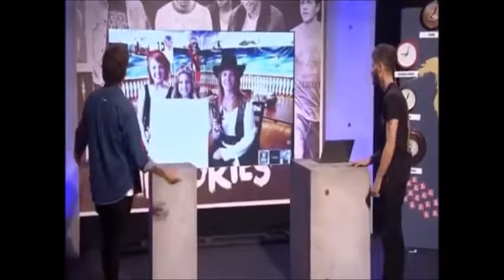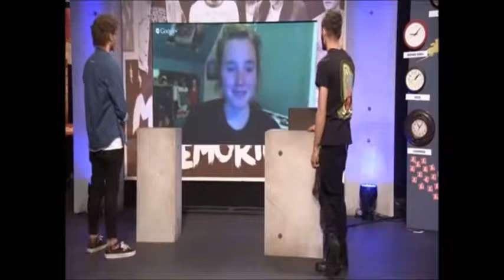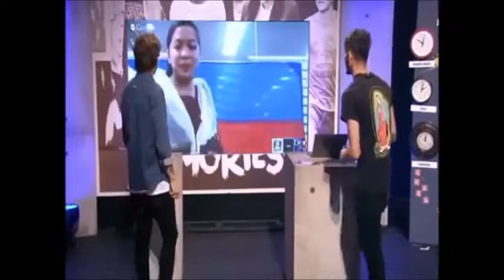1D Day || Zouis hour / 2013